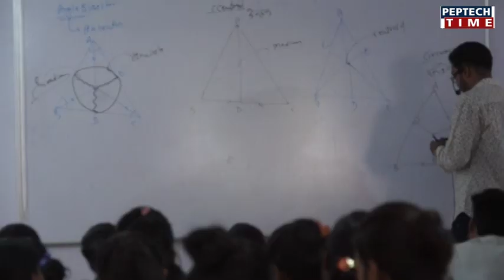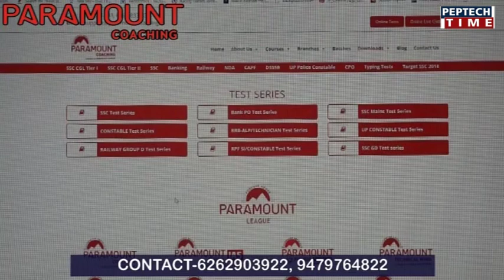कन्हैलाल आत्मदाह कांड में नया अपडेट, अमन दुबे के परिवार सहित सैकड़ो लोगो ने कलेक्टर को सौपा ज्ञापन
कन्हैलाल आत्मदाह कांड में नया अपडेट
अमन दुबे के परिवार सहित सैकड़ो लोगो ने कलेक्टर को सौपा ज्ञापन
निर्दोष लोगों को बचाने की मांग